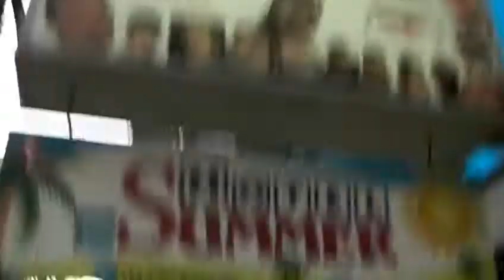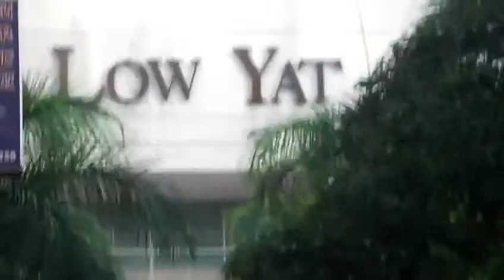Kuala Lumpur il centro